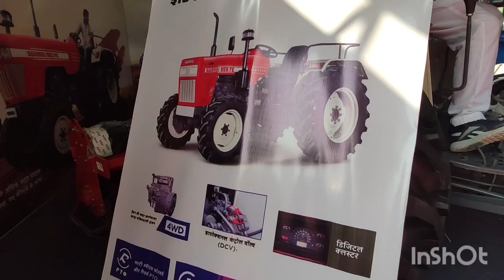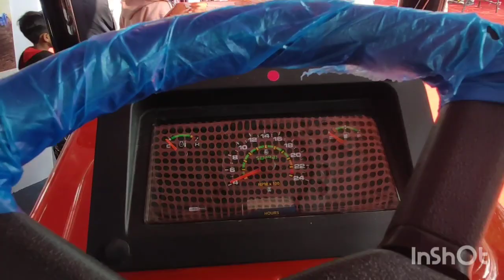Swaraj 855 with 15 speed side gear यह होता है असली साइड गियर High low Medium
Swaraj 855 with side gear
Swaraj 855 4×4
Swaraj tractor new
old Swaraj tractor
eicher 485 4wd
Mahindra Arjun tractor
tractor tochan
tractor stuck in mud
krishi mela
Kubota tractor
Red tractor
tractor with 10 feet rotavator
tractor working in field